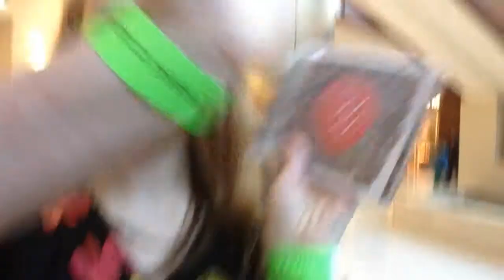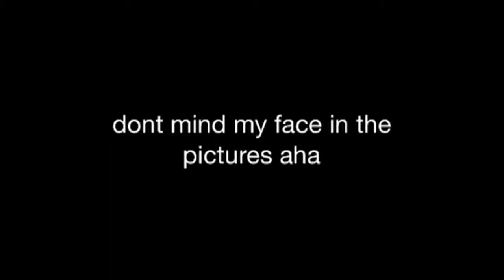Down With Webster Meet And Greet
So DWW came to Calgary!;3

So there wasn't many pictures

Request some song i should do lyrics to! Or any video u wanna see me make(:

Song; Whoa Is Me- Down With Webster